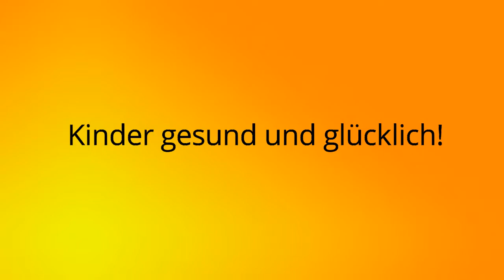ERZIEHUNG No-Gos bei Trennung + Scheidung / Kein Rosenkrieg über die Kinder! / Selbstcoaching Tipps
Du möchtest wissen, was Kinder bei einer Trennung/Scheidung vor allem kaputt macht? Was kannst du als Papa oder Mama tun, bzw. was solltest du vor allem unterlassen, so dass dein Kind weiterhin glücklich und gesund bleibt und nicht durch die Trennung/Scheidung "unter die Räder gerät"?
Jedes Wochenende ein neues Video!
Über ein Like freue ich mich :-)

Eure Margit, Expertin für Lebensstürme

Meine Kamera

Mein Mikrofon

Mein Stativ